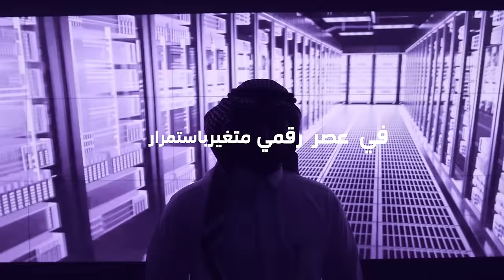مصمم الحرم: المباني الشاهقة في مكة خطأ | بودكاست فنجان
لدينا في فنجان حلقات متعددة عن تصميم المدينة.. لكن هذه الحلقة مختلفة تمامًا.

فضيفها الدكتور عبدالله بن جنيدب، مصمم مشاريع الحرمين الشريفين. إذ إن تناولَ الحلقة مع مصمم الحرم والتعرف إلى طريقة تفكيره في العِمارة والتصميم الحضري للمدينة، يعطينا تصورًا واضحًا لكيفية تصميمه الحرم بهذه الطريقة.

تحدثنا أولًا عن ماهية العِمارة والمدينة، التي يرى ضيفي بأنها مشوهة وغير مفهومة عند معظم الشعب السعودي. وتوسع في الحديث عن مشكلات الأحياء السكنية في المدن السعودية، ودور أمانة المدينة في حلها.

ثم انتقلنا للحديث عن مدينته جدة، ابن جنيدب يحب جدة أيما حب. ويقول: إن جدة أكثر مدينة سعودية حيوية، وإننا قادرون على إعادة الحياة لكثير من أجزائها، بالتنكيد على السيارة. وأيضًا تحدثنا عن الفرق بينها وبين الرياض في الكثافة والتصميم والتخطيط.

يقول ابن جنيدب: إن العمارة هدفها الأساس الدهشة. وما إن تدخل التوسعة الثالثة للحرم، حتى تصاب بالدهشة في كل جزء منها. لكن، لا يمكننا الحديث عن الحرم بمعزل عن مكة ومجتمع مكة. فهل استطاع الحرم توظيف مجتمع مكة في تصميمه؟

وانتهت الحلقة بالحديث عن تجربته في تصميم الحرم المكي وهندسته، ولماذا تصميم الحرم المكي لم يُراعِ الهوية المكيّة في بنائه، وكيف صمّم المطاف والساحات، وما الآلية المستخدمة في تنظيم الحشود في الحرم، وهل يحتاج إلى توسعة رابعة؟

الحلقة 280 من بودكاست فنجان مع عبدالله بن جنيدب. بوسعك الاستماع إلى الحلقة من خلال منصات البودكاست على الهاتف المحمول. نرشّح الاستماع إلى البودكاست عبر تطبيق (Apple Podcasts) على الآيفون، وتطبيق (Google Podcasts) على الأندرويد.

ويهمنا معرفة رأيك عن الحلقات، وتقييمك للبودكاست على (Apple Podcast).

مواضيع الحلقة:
00:00 البداية
8:27 عِمارة بيوت الحجاز القديمة
11:06 إدارة المدينة
21:56 فهم العِمارة والمدينة
29:05 دور أمانة المدينة
35:43 مشاكل الأحياء السكنية
41:56 الفرق بين جدة والرياض
1:33:58 العِمارة في مكة
2:12:24 تجربته في تصميم مشاريع الحرمين
2:23:28 توسيع الحرم وتصميمه
3:01:57 تنظيم الحشود في الحرم
3:14:15 التوسعة الرابعة ومشروع وجهة مسار

الروابط:
— حساب عبدالله بن جنيدب على تويتر
كيف خططت مدن السعودية بهذا السوء — حلقة فؤاد عسيري